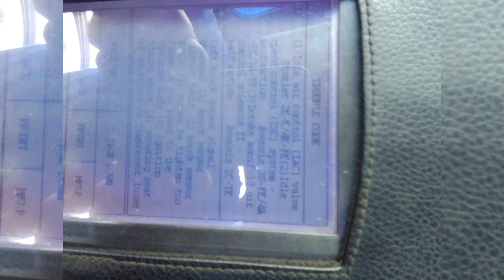actual color coding on various sensors of engine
basic color coding on wire harness for various sensors.